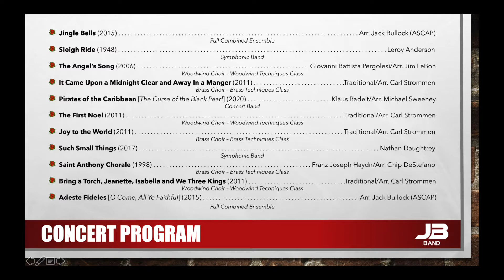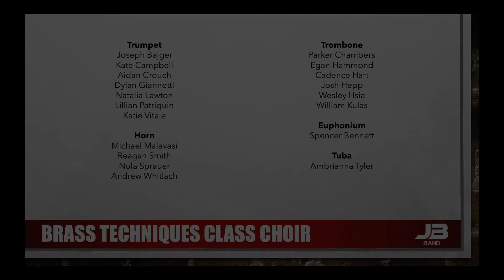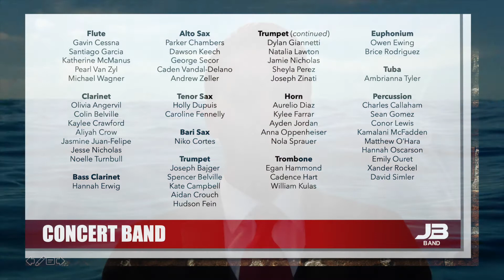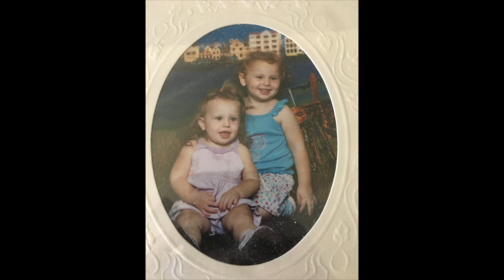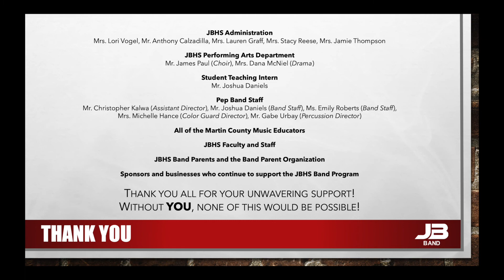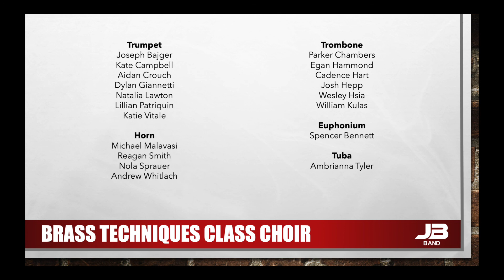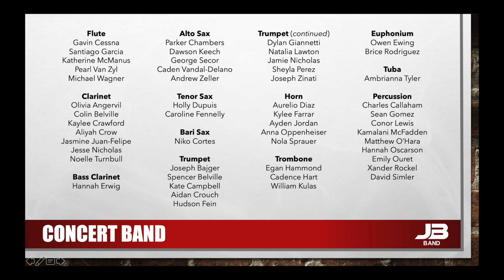2020 Jensen Beach High School Band Holiday Concert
Get into the spirit of the season with the infamous Falcon Band!